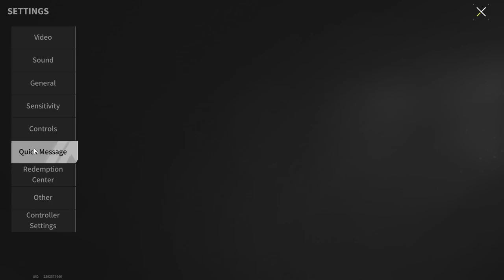How Much Valuable Loot Can You Get Using The Keys? - Lost Light